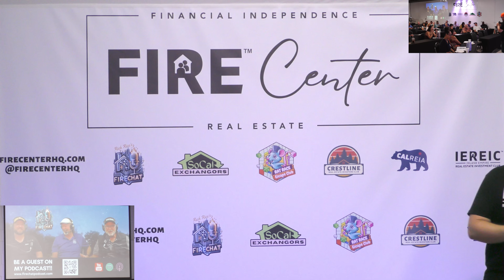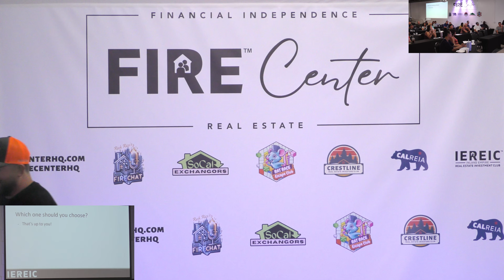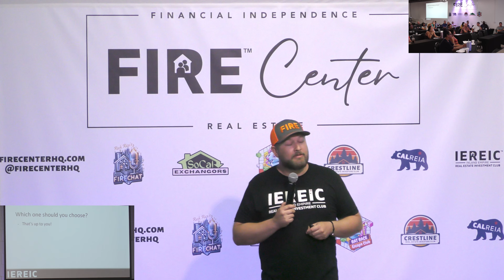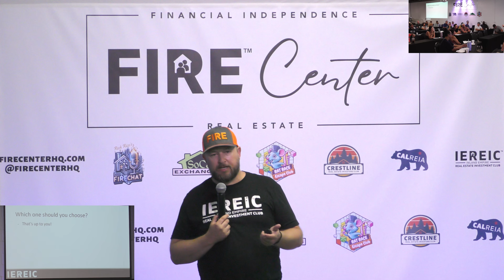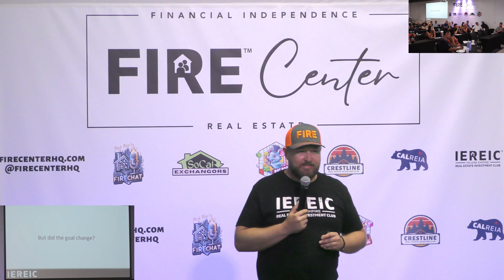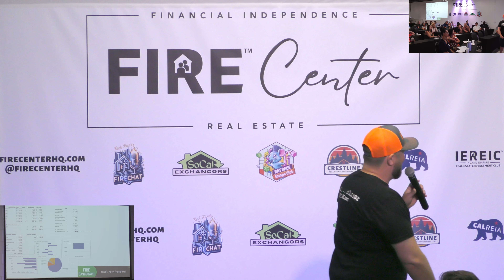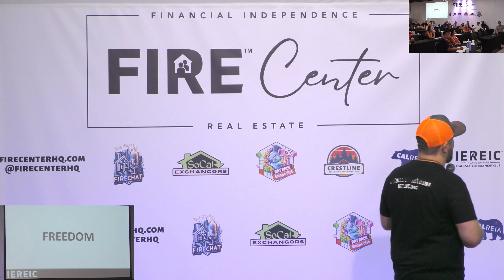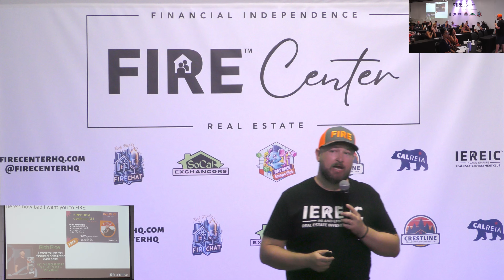The Freedom Blueprint: Unlock Your Passive Income Potential with Rich Rice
0:36 - Welcome and Introduction: Join us as we launch our new group and kick off the Tribe Building Expo
6:48 - Sponsor Spotlight: Meet our esteemed sponsor
11:00 - Expo Overview: Discover the exciting details about the Tribe Building Expo and what to expect.
16:30 - Meet Rich Rice: Get to know Rich Rice, founder of FIRE Center, and his inspiring background.
18:35 - Project Showcase: Explore the projects led by Rich Rice and his team.
33:35 - Agenda Preview: Stay ahead of the schedule.
39:27 - Freedom Discussion: Join the thought-provoking conversation on freedom and its significance.
1:01:46 - Goal Evolution: Has the goal changed? Find out in this insightful discussion.
1:09:36 - Assessing Progress: Have the Goals or Number Changed?

Join Rich Rice at the FIRE Center, where innovators and thought leaders gather to share insights and ideas. In this keynote session join a thought-provoking discussion on freedom, learn about the "FIRE Number" - the passive income needed to meet your monthly expenses and achieve financial freedom. Watch now and take the first step towards living the life you desire!